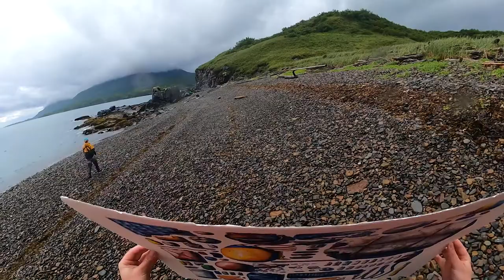If you Give A Beach a Bottle trailer: Ocean Film Festival World Tour 2022 AU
Inspired by a picture book, Max Romey heads to a remote beach on Alaska's coastline in search of marine debris. What he finds is a different story altogether.
1 of 7 breathtaking films in the 2022 Ocean Film Festival program.